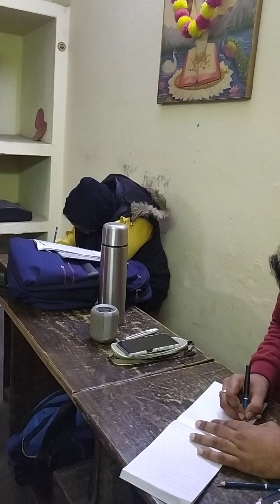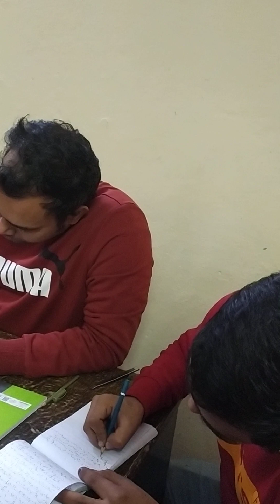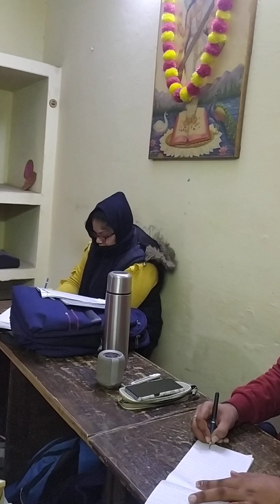# 525 | Kailash Chandra | Volume 24 | Speed 100 wpm